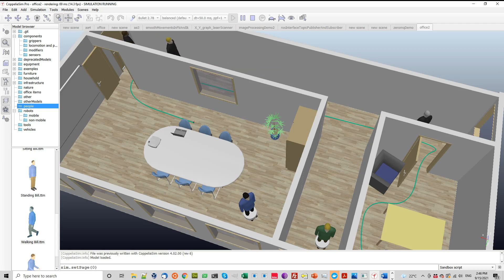Machine Simulator: Human Models in CoppeliaSim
The video shows human models being simulated in CoppeliaSim (formerly known as V-REP). They can do path planning, follow a path, walk randomly, or perform specific tasks.